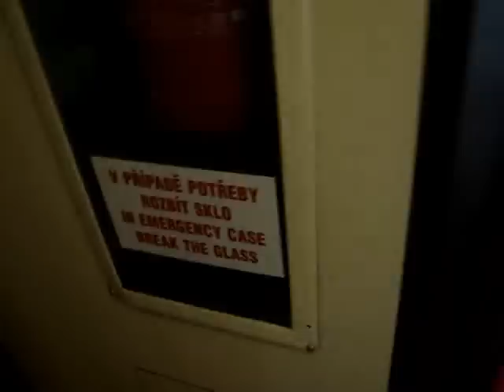EU07-321 ZDENKA WROCŁAW GŁ-PRAHA hln R250 cz5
Odcinek Bystrzycya Kłodzka-Długopole Zdrój przez tunel